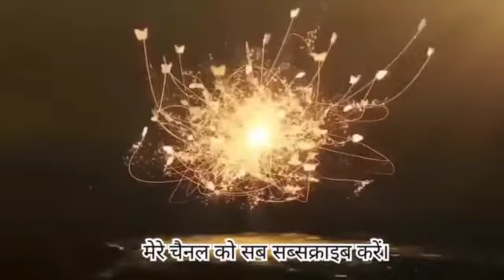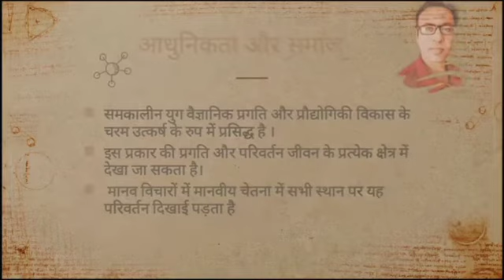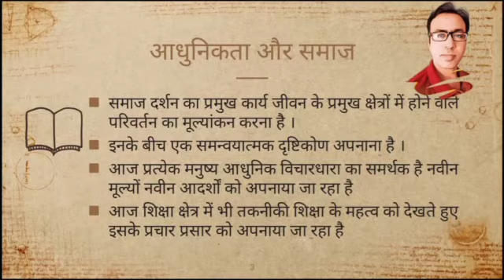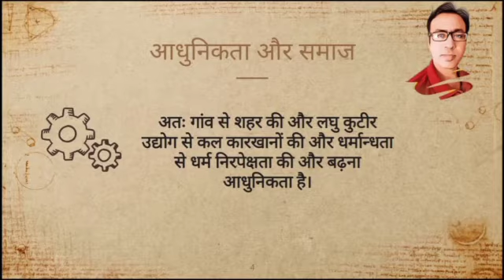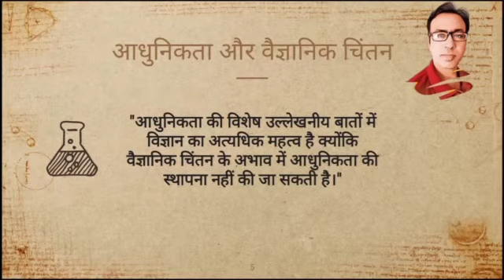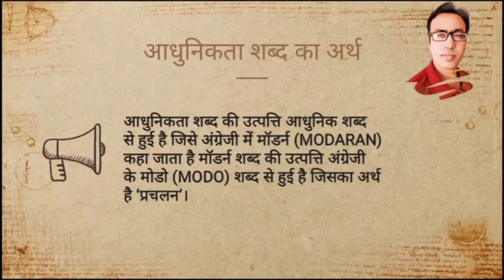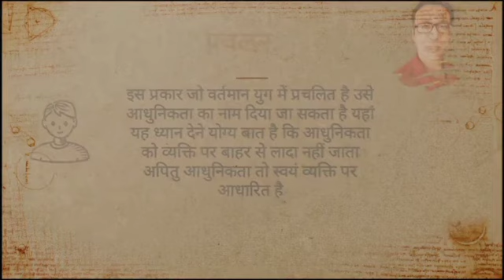BA 3 आधुनिकता भाग 1